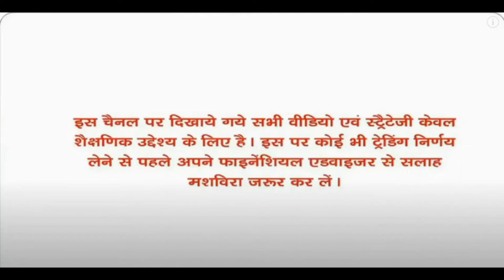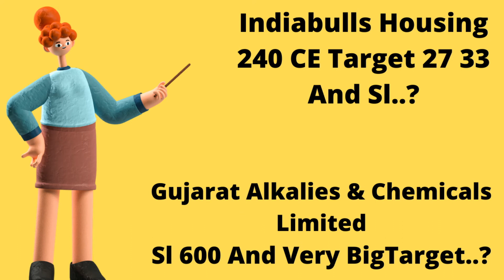Auto Sector Sales Data Ki Ummid Full Deep Details And Research